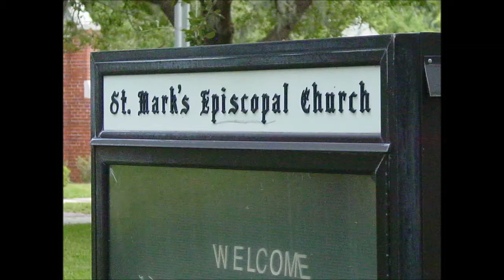St Mark's Parish Retreat Oct 2014